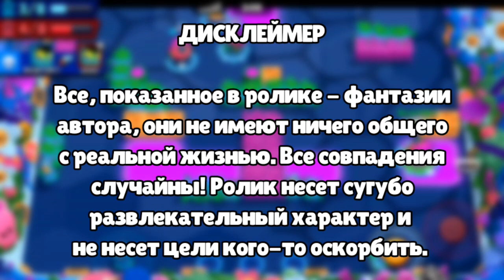Огромный Айсберг про Starr World! *3 ЧАСТЬ* | Факты о SW